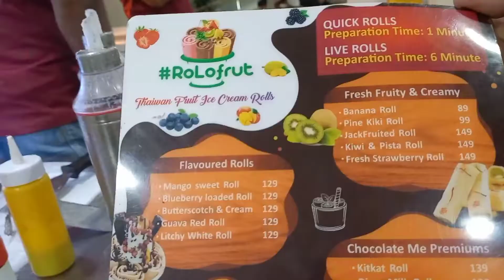Gulab Jamun Ice Cream Rolls street food / Cookies and Sweet Rolls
Gulab Jam ice cream rolls street food
Gulab jamun lce Cream
Gulab jamun lce Cream Rolls | how to make oddly
satisfyingGulab jam rolled lce Cream -s s l
satisfying Gulab jamun ice cream rolled lce Cream
Food
Gulab jam rolls ice cream @ kochi lulu mall rolofrut shop
Gulab Jamun Rolls Cookies and Sweet Rolls @ lulu mall Kochi RoloFrut

ice Cream Rolls- we love to show you our daily Content
with oddly satisfyin
Relaxing Food Videos with tapping, scratching and eating
Mouth Sounds (no talking) - also called mukbang.
It's all about rolled fried lce Cream-made out of
everything. Always enjoy your Cheat Day Meal!

Gulab jamun Chocolate Cream lce Cream
Rolls
gulab Cream lce Cream
gulab Minis Chocolate lce Cream Rolls | how
to make oddly satisfying gulab jam
rolled lce Cream
gulab jam Cream lce Cream Rolls | how
to make oddly satisfying Cadbury Dairy Milk Chocolate
rolled Ice Cream